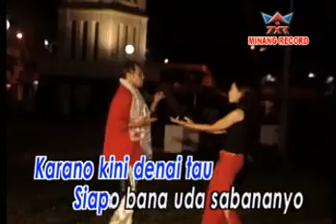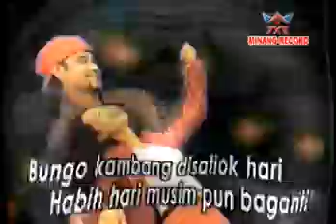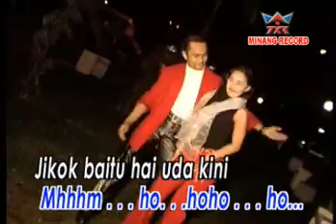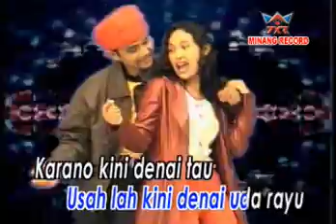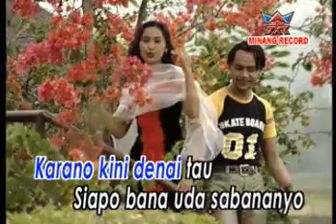Hendri K & Mira DJ - Di Pamainkan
Album : Karmina India
Artis : Hendri K, Mira DJ, Liza Tania & Said Kumar
Produksi : Minang Record